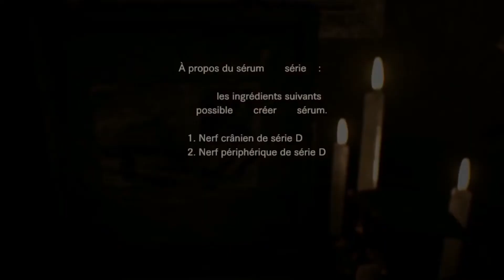RESIDENT EVIL 7 - La mort de marguerite | Ep.8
4 ans après les événements de Resident evil 6 dans la ville de Dulvey en Louisiane au sud des États-Unis. Ethan Winters part a la recherche de sa femme disparue Mia.

Mettre un "LIKE" sur mes vidéos, c'est une super manière de me soutenir :)